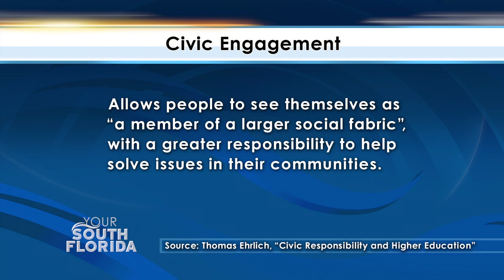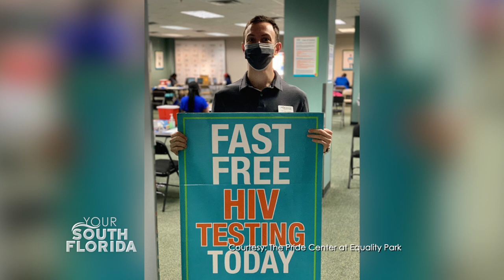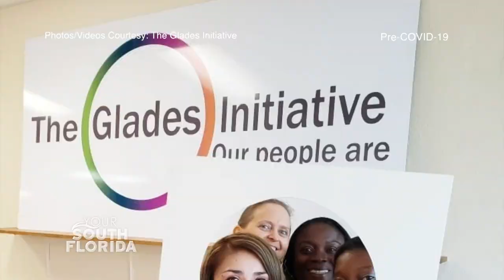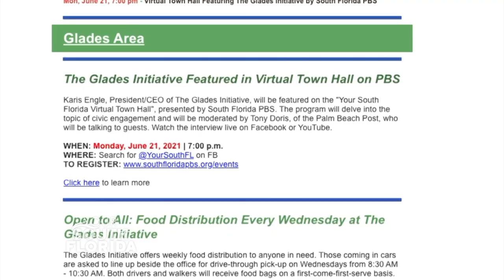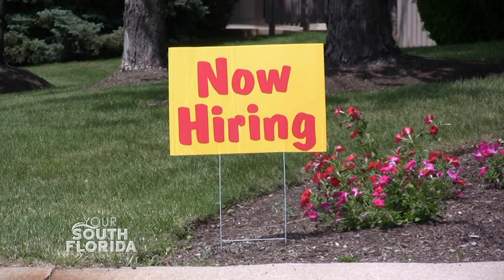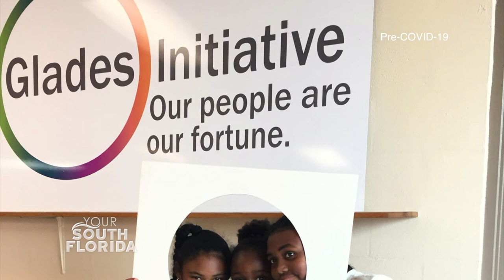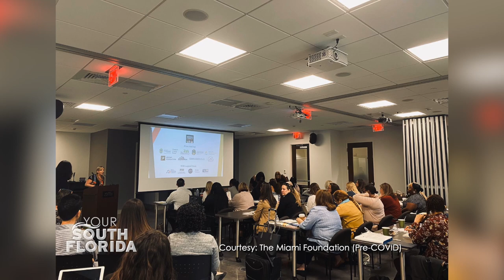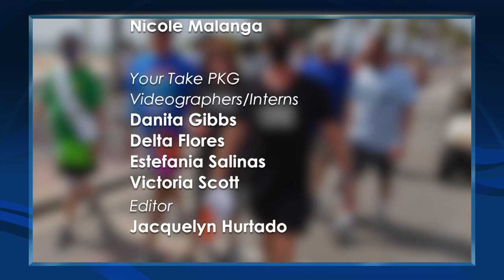Civic Engagement | Your South Florida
From volunteering to voting, civic engagement is vital to building strong, sustainable communities. As part of our recent virtual town hall, we look at the biggest issues facing South Florida residents and ways you can make a difference in your community.

Guests:
Robert Boo, CEO, The Pride Center at Equality Park
Loren Parra, Director of Public Affairs, The Miami Foundation
Kawana Staffney, Executive Director, Bahama Village Music Program (Key West)

Featured Interview:
Karis Engle, President & CEO, The Glades Initiative